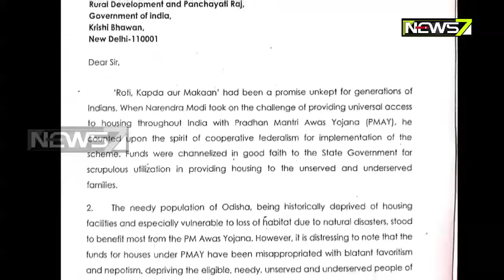କେନ୍ଦ୍ରମନ୍ତ୍ରୀ ନରେନ୍ଦ୍ରସିଂ ତୋମାରଙ୍କୁ ଭେଟିଲେ ଧର୍ମେନ୍ଦ୍ର ପ୍ରଧାନଙ୍କ ସହ ରାଜ୍ୟ ବିଜେପି ସାଂସଦ